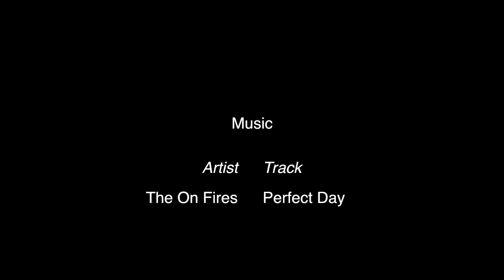THE ZU BOARDSPORTS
The Zu Boardsports is the top kiteboarding, windsurfing and stand up paddling center in Melbourne.